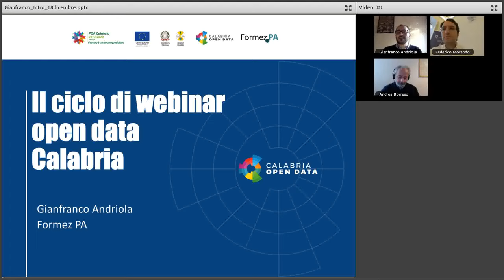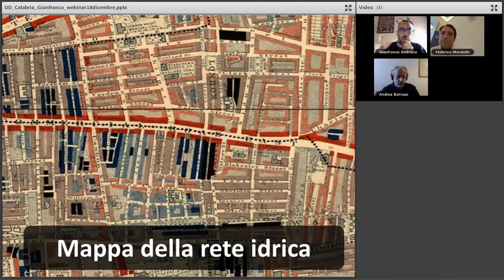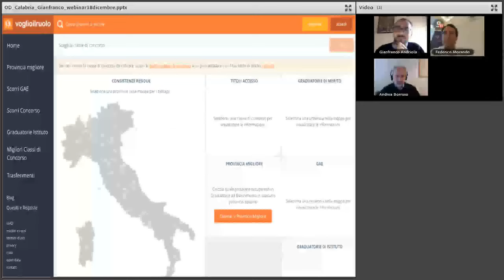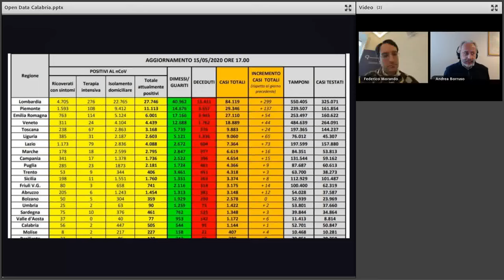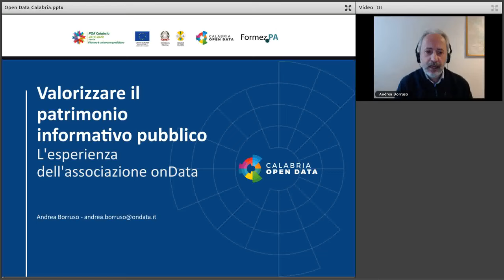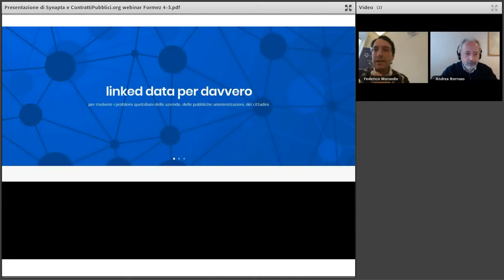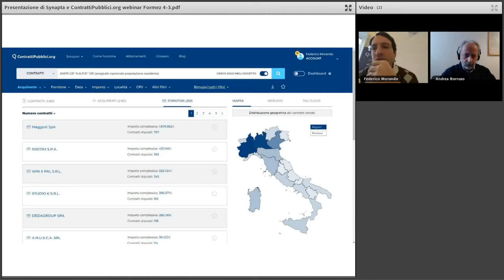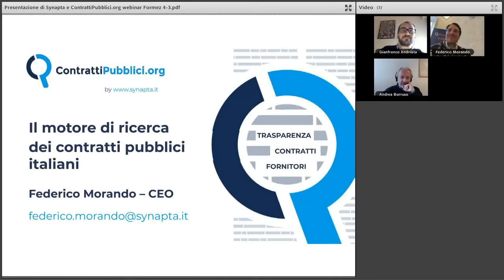Valorizzare il patrimonio informativo pubblico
Il tema della valorizzazione del patrimonio informativo pubblico è ormai parte della attività di ogni ente italiano anche grazie a una solida normativa sul tema, ad una strategia che vedel'accesso ai dati pubblici esposti in formato aperto come occasione di sviluppo sociale ed economico e ad una serie di impegni che la pubblica amministrazione italiana ha assunto nei confronti delle imprese e della società civile.  Attraverso un ciclo di webinar dedicato, promosso da progetto "Calabria OpenData" , i partecianti potranno seguire un percorso organico che approfondisce i principali aspetti legati all'accesso al dato di fonte pubblica.
Partendo dalle caratteristiche della strategia nazionale e dalle indicazioni contenute nella normativa europea e italiana, per poi passare alle esperienze più interessanti avviate negli ultimi anni dagli enti regionali e concludendo sulle dinamiche di riuso dell'informazione pubblica da parte di tutti i soggetti esterni alla PA.
Il seminario online – ultimo dei tre incontri in programma - è dedicato ad approfondire il tema della qualità dei dati aperti, sia dalla prospettiva degli enti pubblici che espongono i dati, che da quello dei soggetti attivi sul territorio nazionale capaci di dare ulteriore valore all'informazione pubblica riusando i dati stessi. In particolare sarà oggetto di approfondimento il tema del riuso commerciale dei dati - già previsto dalla normativa e dalla strategia di valorizzazione del patrimonio informativo pubblico nazionale – con particolare attenzione alla così detta “data economy” ed alla rilevanza che i dati pubblici hanno oggi anche in settori non strettamente legati allo sviluppo delle tecnologie dell'informazione.